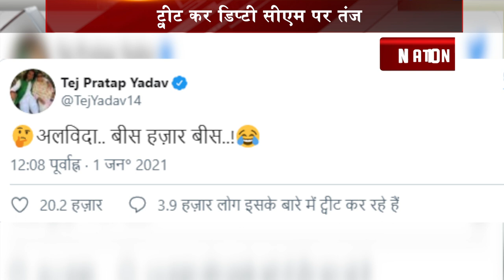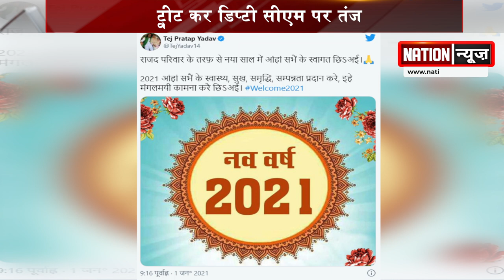डिप्टी सीएम पर चुटकी लेकर कुछ इस अंदाज में तेजप्रताप ने किया नए साल का स्वागत